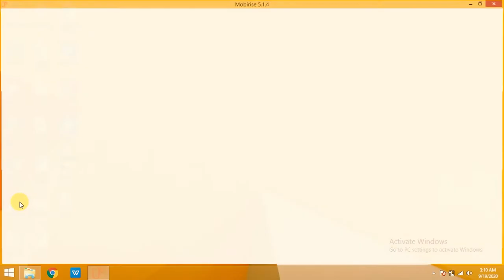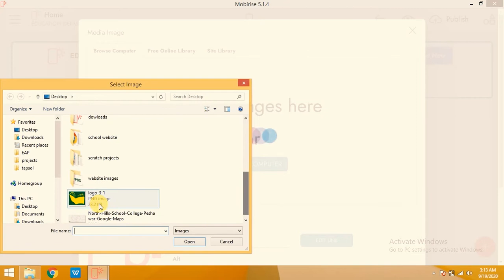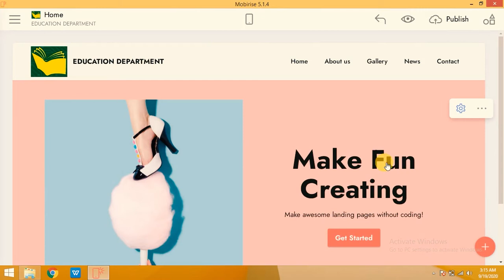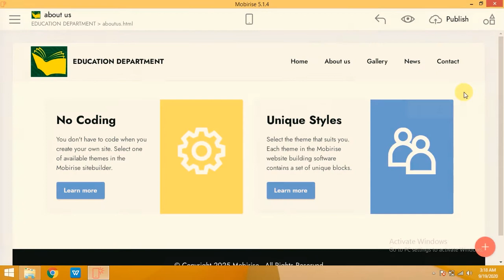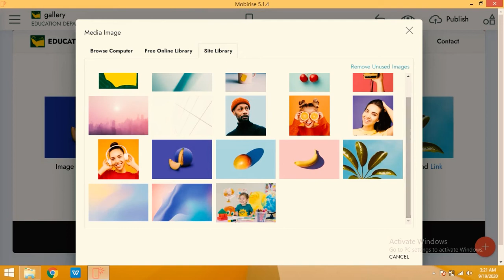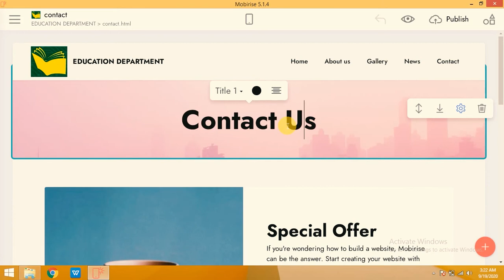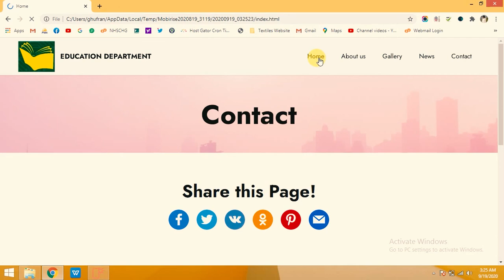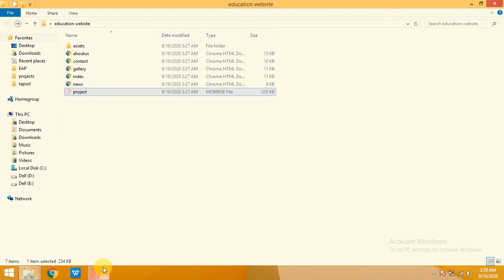Make Website in Mobirise 5 | No Coding Required | Complete Website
How to Download MOBIRISE 5.
How to Install MOBIRISE 5.